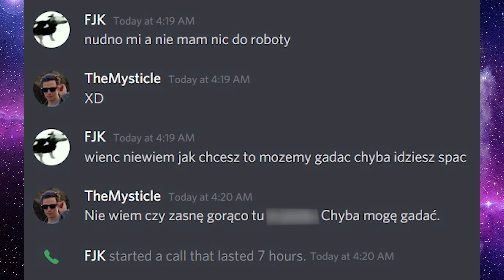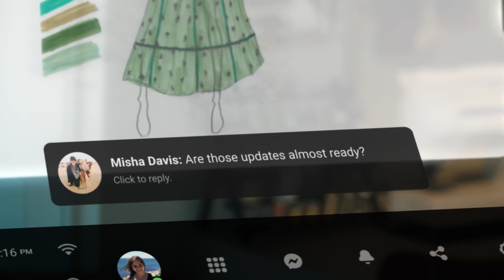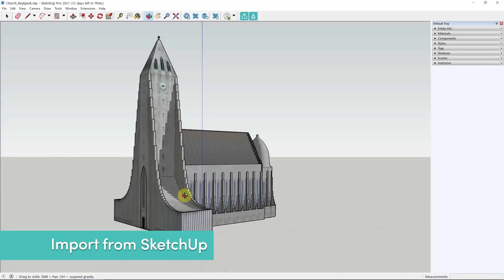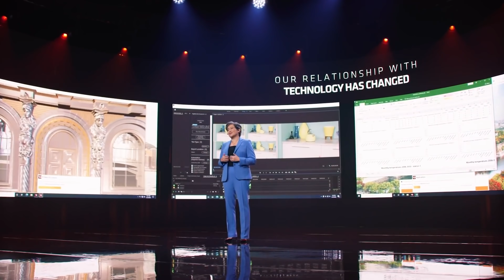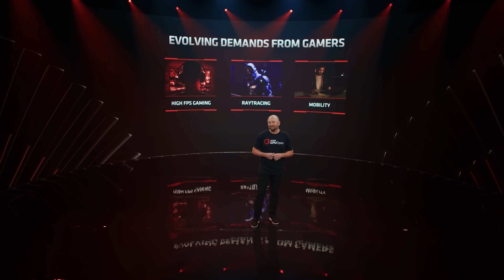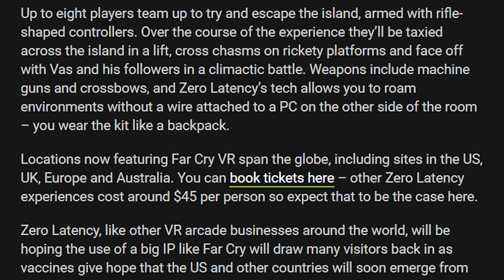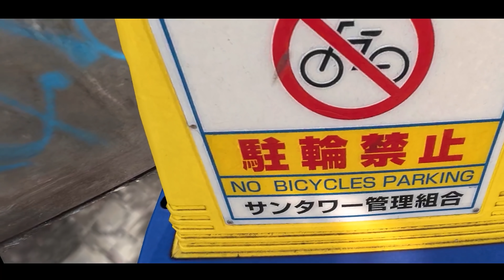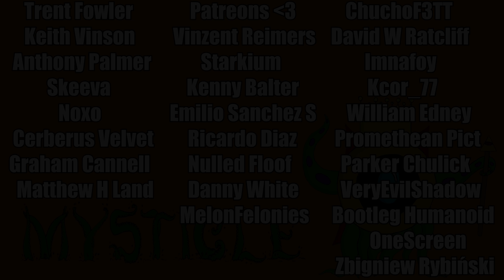Official Android Apps On Oculus Quest Are Getting Closer, Amazing AMD Tech, Far Cry VR & More!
In today's video, we have a lot to talk about. Not only do we have more news in regards to Android Apps Officially arriving on our Oculus Quests but we also have a bunch of new tech being released by AMD. If used correctly this will completely change the way we play VR, allowing much more people to enter the PCVR space at an affordable price, even upgrading older hardware. I'm very excited to see what is done with this. We also have a few interesting apps coming out that I want to talk to you about including Far Cry VR. I hope you enjoy the video :D

Timestamps
0:00 Intro
0:20 Facebook Employees Getting Android Apps On Quest
2:11 Google Play Services And Apps On Quest
2:38 Collaborative Architecture Tool Arkio
4:17 AMD RDNA 2 Laptops
7:24 AMDs Version Of DLSS Is Here
8:38 Far Cry VR
10:18 Photogrammetry On Oculus Quest
12:18 Outro

Keith Vinson
Anthony Palmer
Skeeva
Noxo
Cerberus Velvet
Graham Cannell
Matthew H Land
Vinzent Reimers
Starkium
Kenny Balter
Emilio Sanchez S
Ricardo Diaz
Nulled Floof
Danny White
David W Ratcliff
Imnafoy
Kcor_77
William Edney
Promethean Pict
Parker Chulick
VeryEvilShadow
SxP
Bootleg Humanoid
ChuchoF3TT
Trent Fowler
OneScreen
Zbigniew Rybiński
MelonFelonies